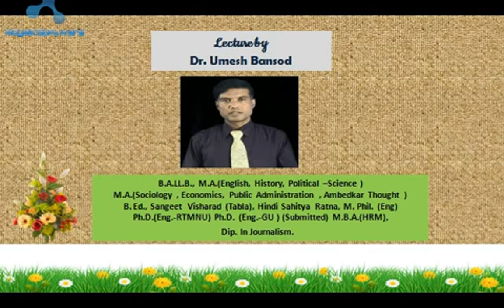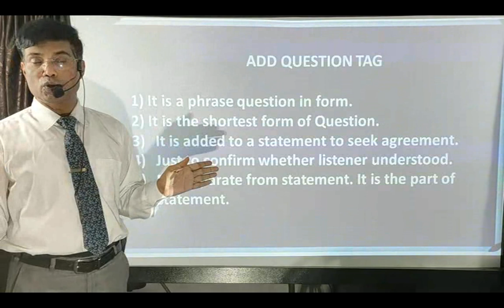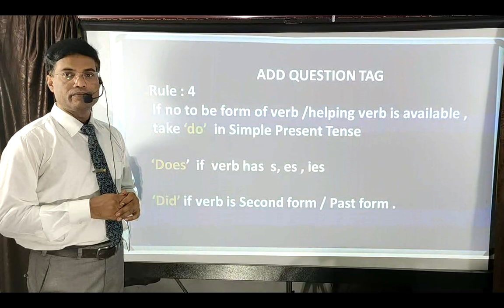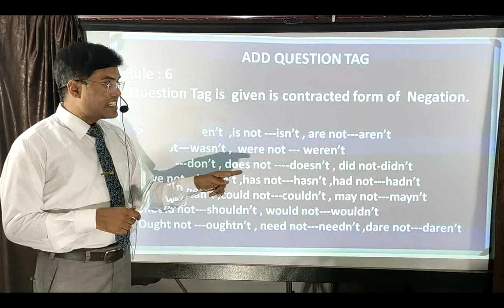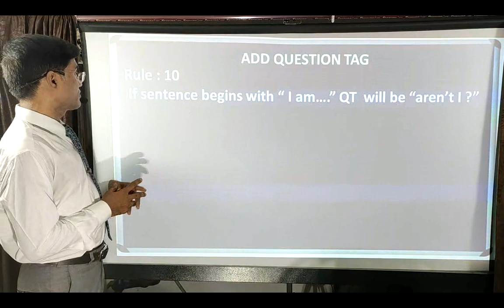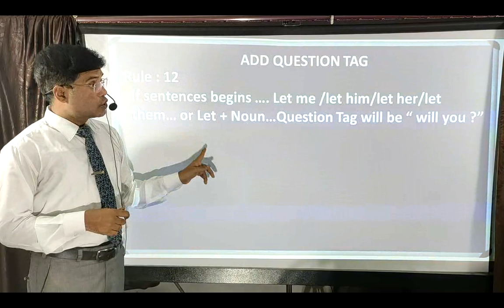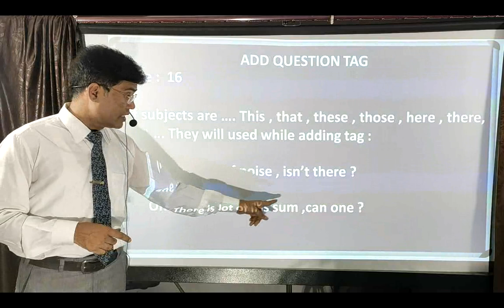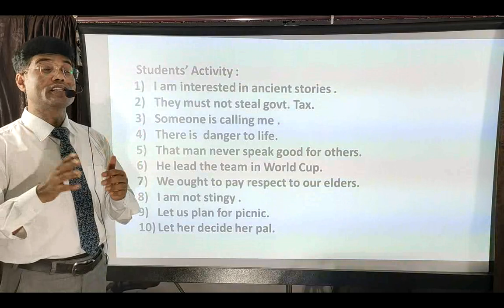Question Tag -A Lecture by Dr. Umesh Bansod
Important for all levels of learning.